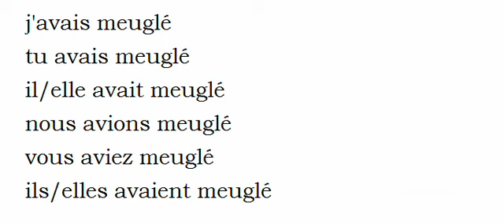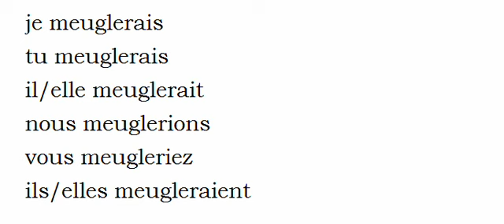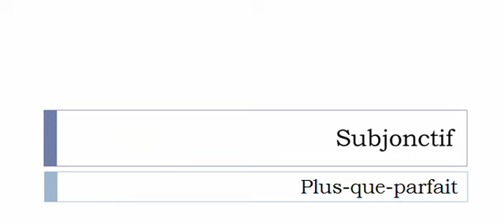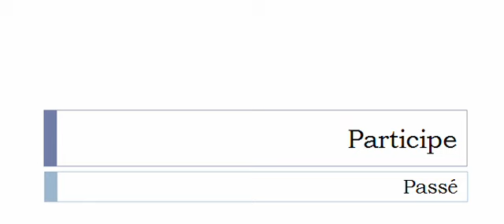เรียนรู้ภาษาฝรั่งเศส = การผันคำกริยา = Meugler